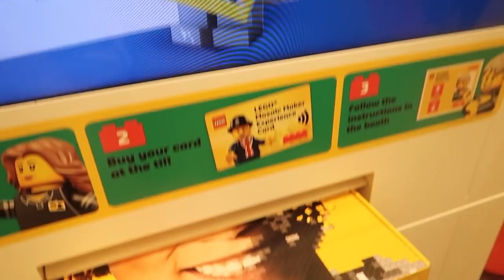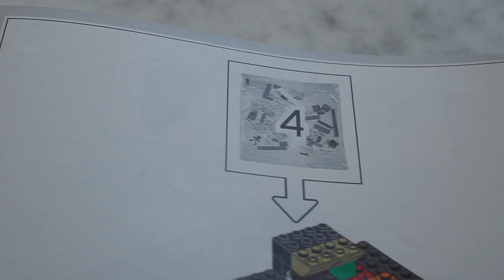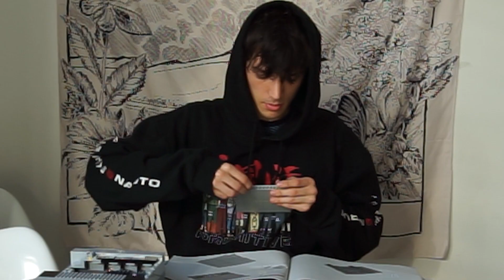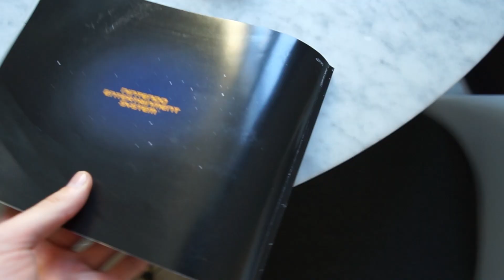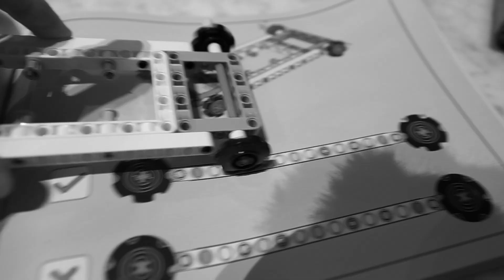Ecco cosa mi ha regalato ROSALBA per San Valentino!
Nell'ultimo video vi ho mostrato la sorpresa che ho fatto io alla mia ragazza Rosalba per San Valentino.
In questo video invece vi mostrerò il regalo che lei ha fatto a me.
Quest'anno ci siamo fatti dei regali un po' "diversi", infatti io l'ho sorpresa con i manga di Hunter x Hunter ed altre sorpresine, mentre lei mi ha regalato un bellissimo set lego x nintendo e in questo video monterò tutto il set.
Volete altri vlog dove compro o monto dei set lego?

►LIBRO VALESPO PER SEMPRE